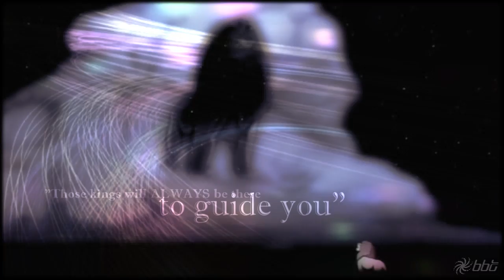- ℛemember ℳe ❇ 4000 Subscribers -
I apologize for any delays happening now and in the future, I am now a freshman in college so my mind has not been on editing. I promise that I'll do my best to keep up and not fall behind TOO much!
I made this video in a day... I've been wanting to edit with this song for quite some time now but my inspiration just flew out the window. I tried editing with this song 2 times previously to no avail, so I decided to start with a clean slate once again and it actually worked out this time. Thank goodness!

And now it's time for me to thank my wonderful SUBSCRIBERS! Wow, 4000 ALREADY?? I ALSO HIT 1 MILLION VIEWS! YOU GUYS ARE AWESOME! Thank you for all of your support! ♥

AND what, no pixel glitch?? HAZZAH!!!

Pitched: NO
Program: Sony Vegas Pro 9.0
Color Scheme: grey/tan/blue
Layers: 13
Time: 1 day

~A Golden Galaxy Production~